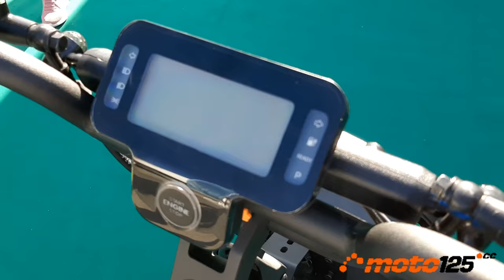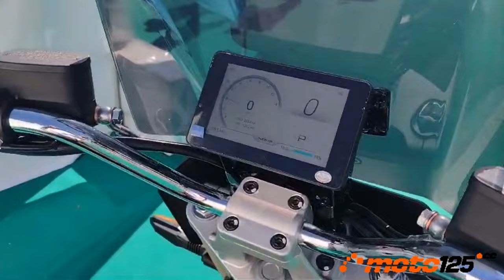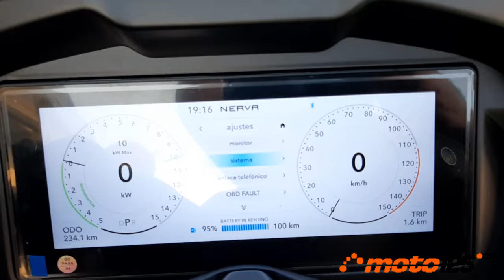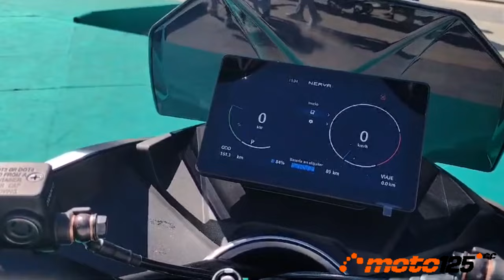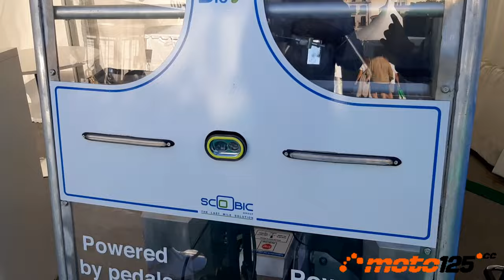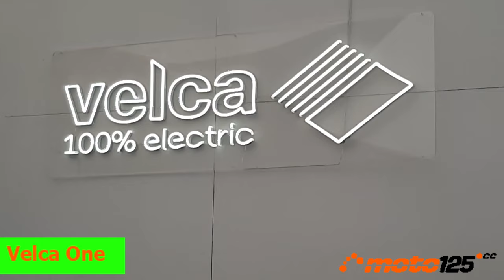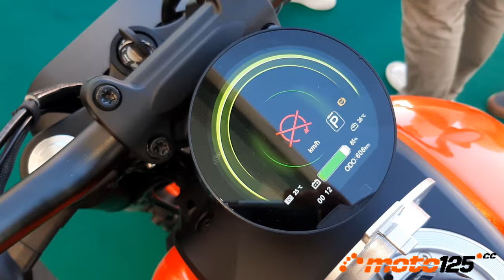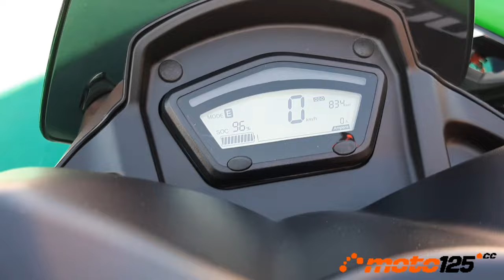VEM 2024 - Feria del Vehículo Eléctrico de Madrid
La feria del Vehículo de Madrid celebro el fin de semana del 13 al 15 de septiembre su novena edición llenando completamente la madrileña Plaza de Colón tanto de vehículos como de público que asistió con acceso gratuito a conocer y probar las últimas novedades de propulsión eléctrica en 2, 3 y 4 ruedas.

00:09 Introducción
01:14 Coopop
02:12 Nerva Cargo
03:39 Nerva Exe II
05:12 Nerva Lift
06:55 Nuuk CikloCargo
07:49 Rieju Ray 7.7
08:41 Scoobic Bio
09:33 Scoobic Light
10:42 Velca One
11:51 Velca Vortex
13:11 Swapper Triango +